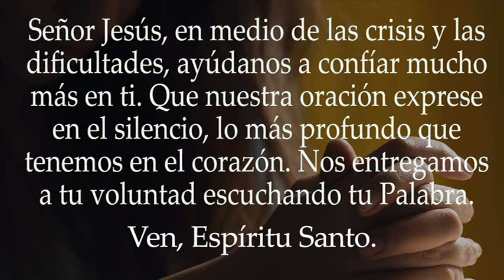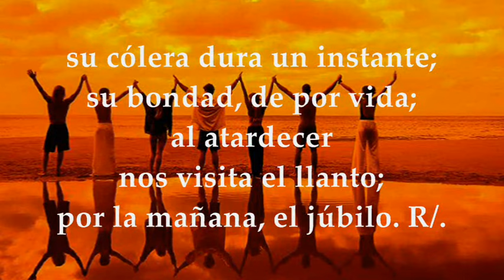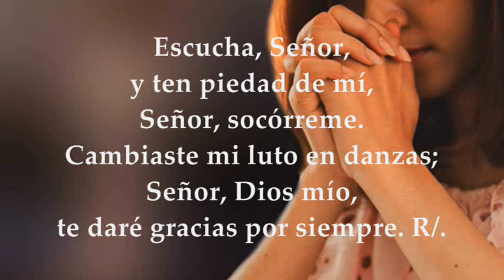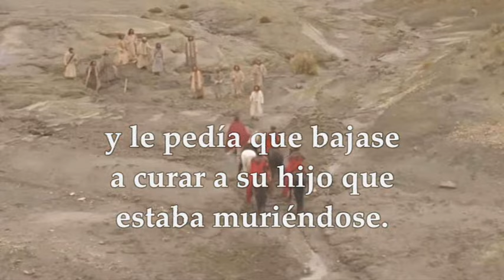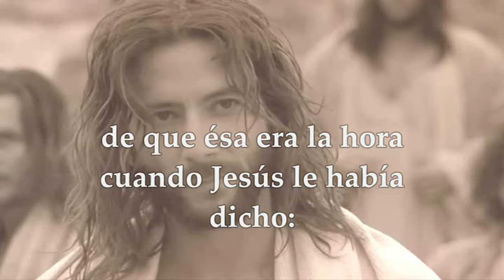JUAN 4,43-54 EVANGELIO LUNES 11 DE MARZO DE 2024 | LUNES CUARTA SEMANA DE CUARESMA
EVANGELIO Y LECTURAS SANTA MISA LUNES 11 DE MARZO DE 2024 LUNES CUARTA SEMANA DE CUARESMA CICLO B. Primera Lectura: Del libro del Profeta Isaías 65,17-21 Salmo 29, 2 y 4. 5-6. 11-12a y 13b R/.Te ensalzaré, Señor, porque me has librado. SANTO EVANGELIO SEGÚN SAN JUAN 4, 43-54.